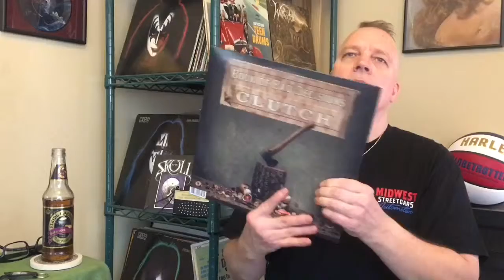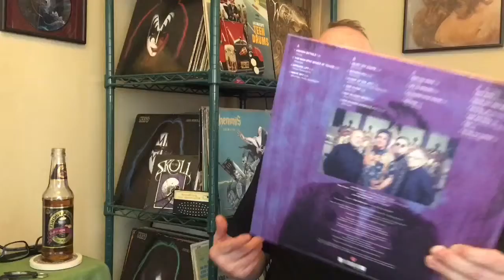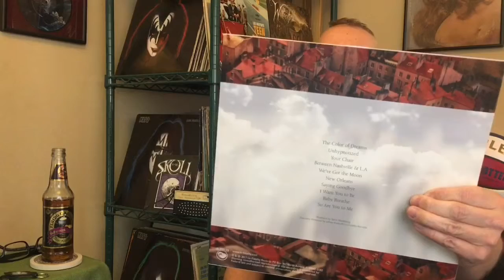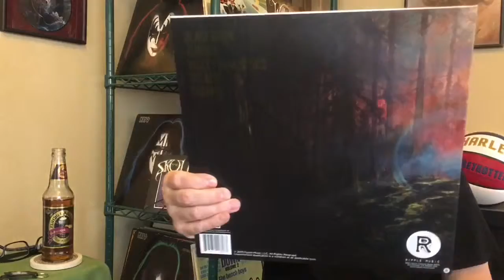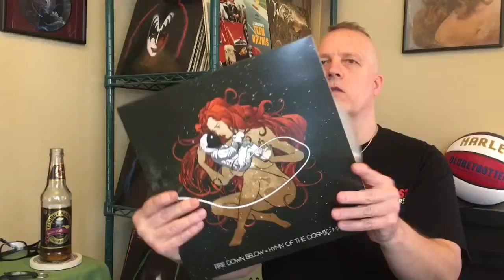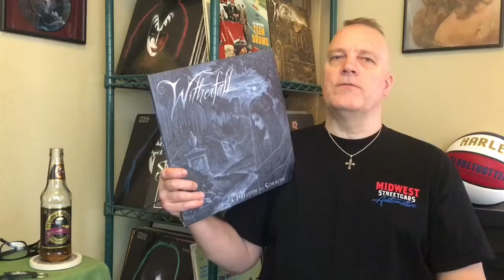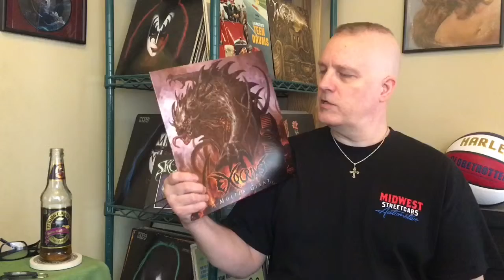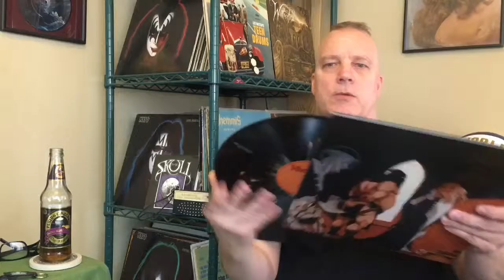salt tv 32 Top 2018 Vinyl Side B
Top 20 vinyl releases I picked up in 2018 part one.

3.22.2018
salt zine
Editor: Steve Park - spark design
Created in iMovie on iPhone 6+S and Pro-Ject DC Carbon turntable, with temporary setup: TEAC AG-V8525 receiver, BIC Venturi DV2si speakers and Yamaha sub

Beverage: Flying Cauldron Butterscotch Beer Non-Alcoholic Cream Soda

Intro: KISS - "Detroit Rock City" from Killers - Casablanca
Image: Bonneville Salt Flats, Utah

Tunes in the back*:
Stryper ~ "The Valley" ~ God Damn Evil
Clutch ~ "Emily Dickinson" ~ Book Of Bad Decisions
Soft Machine ~ "Fourteen Hour Dream" ~ Hidden Details
Derry Daugherty ~ "Unhynotized" ~ The Color Of Dreams
Holy Grove ~ "Valley Of Mystics" ~ Holy Grove II
White Wizzard ~ "Storm The Shores" ~ Infernal Overdrive
Fire Down Below ~ "Saviour Of Man" ~ Hymn Of The Cosmic Man
Miracle ~ "Light Mind" ~ The Strife Of Love In A Dream
Witherfall ~ "We Are Nothing" ~ A Prelude To Sorrow
Exocrine ~ "Scorched Human Society" ~ Molten Giant
Khemmis ~ "Isolation" ~ Desolation

*From my own vinyl collection and live recordings

~ right on • ride on ~